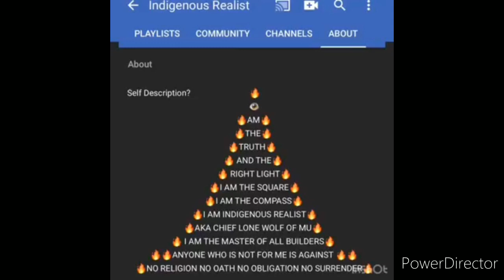Slave Ships Debunked! 98% Of Black People Are Actually American Indians!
In This Episode Chief Sebi Indigenous Destroys The Myth Of The Trans Atlantic Slave Trade Through Mathematical Equations And Common Sense.